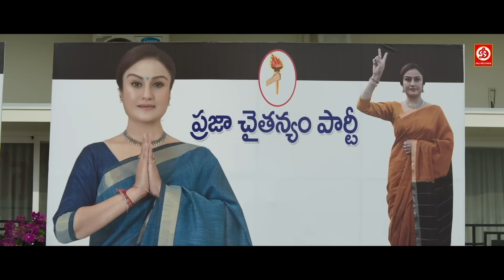तुम मेरे बाप को नहीं जनता हैं मेरा बाप कोण हैं | मंत्री का बेटा लड़की के साथ होटल में रंगे हाथों